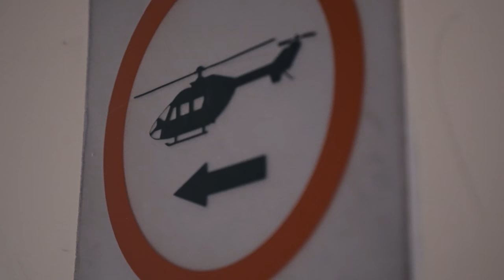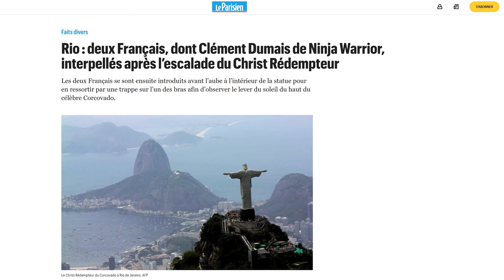INFILTRATIONS DANGEREUSES À SAO PAULO ! 🇧🇷 ep 1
C’est sans risque car satisfait ou remboursé pendant les 30 premiers jours !

C'est le grand retour de Hit the Road mon frérot et j'espère que tu es prêt.
30 min ultra vénères qui résument les 48h les plus intenses de notre vie !
Installe toi, met un bon casque et profite, j'espère qu'on t'as pas trop manqué depuis le temps.

Rejoins notre repère d'espion et deviens membre à part entière de la confrérie Hit the Road

🎵 Tracklist :
Merci à Gabriels et Warner pour leurs confiances ! Streamez le morceau !

Si tu as lu la description jusque là, commente "My name is. Jaques !".

🚀 Notre matos intergalactique :
Sony A7S2
Sony A7R2
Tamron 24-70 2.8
Canon 16-35 L
Sigma 70-200
Dji Mavic Pro
Dji Mavic Pro 2
Micro MKE
Micro cravate
Filtre ND
Logiciel de retouche
GoPro Hero 7
GoPro Hero 6
GoPro Fusion (360°)
Stabilisateur GoPro Feiyu Tech
Micro studio